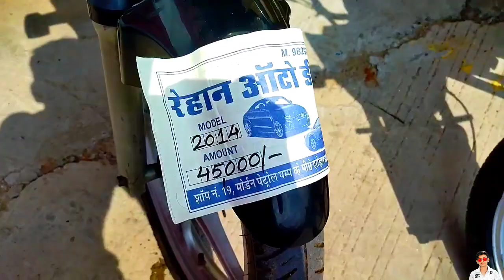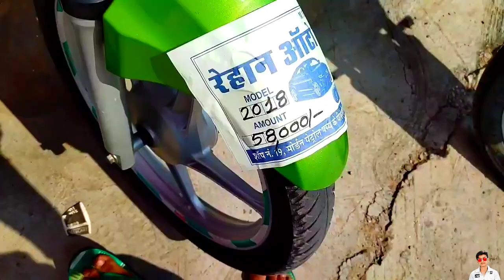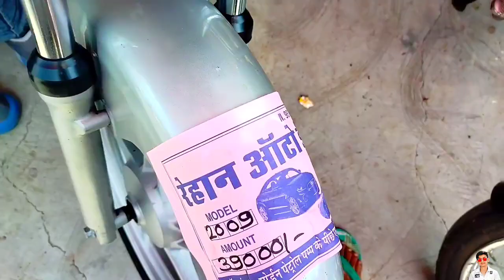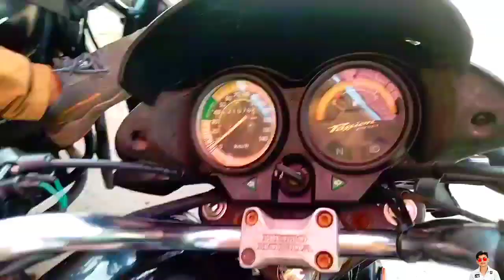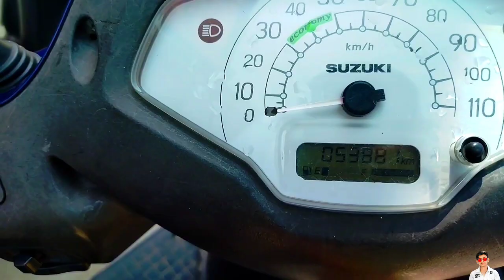20 हजार से शुरू सस्ती गाड़ियां | Used Bike Market In Kota | Kota car Bazar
20 हजार से शुरू सस्ती गाड़ियां | Used Bike Market In Kota | Kota Bike Market | Kota car Bazar | Kota

Address- Udhyog Nagar Thana dcm Kota Industrial Area, Kota, Rajasthan 324007

keyboard serch -
bike market kota
bikes market in kota
kota used bike market
kota second hand bike market
kota car market
second hand bike market in kota 2022
old bike market in kota
second hand bike
Kota car bazar
sold bike lucknow
hf deluxe Kota
kota bike market
super splendor
second hand bike in up
used bike in up
best bike market in Kota

tnx for👀👀👀